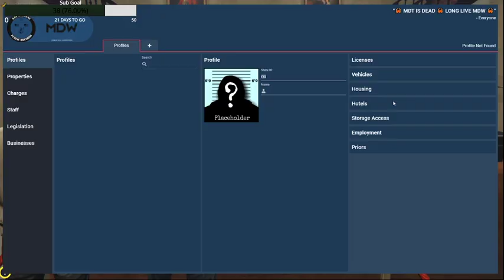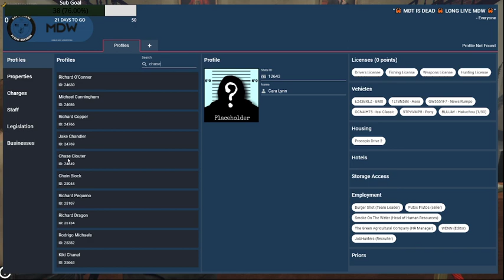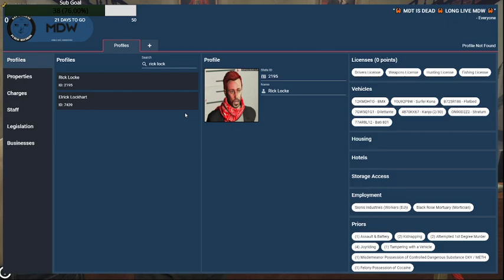Rick Locke | S03E103/.5 Visions | NoPixel WL (Part 1/2)